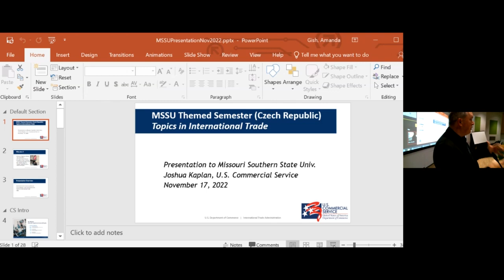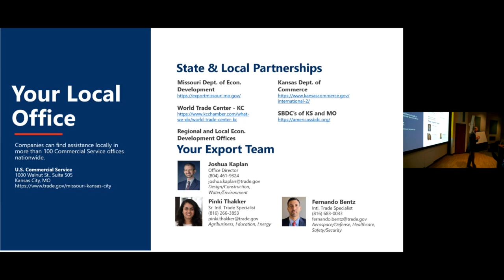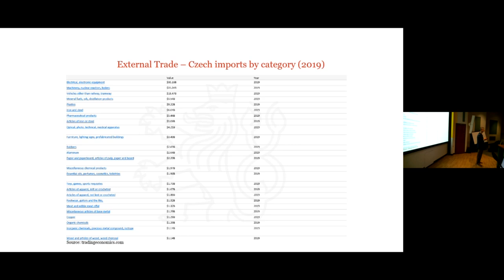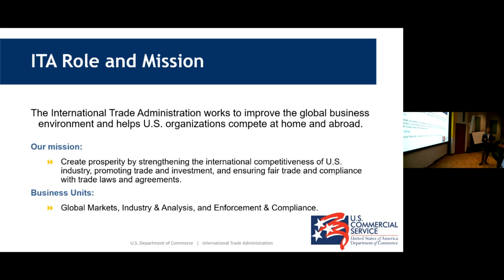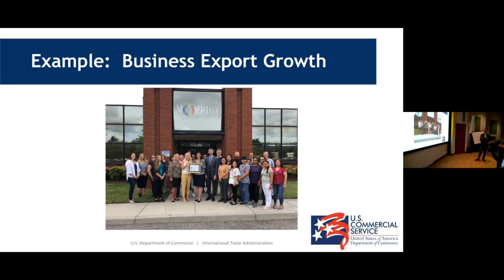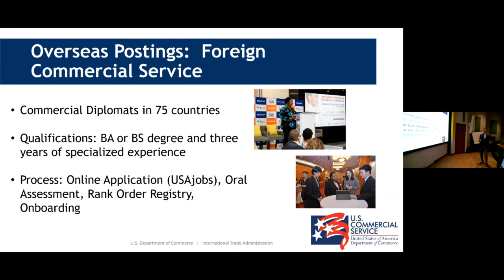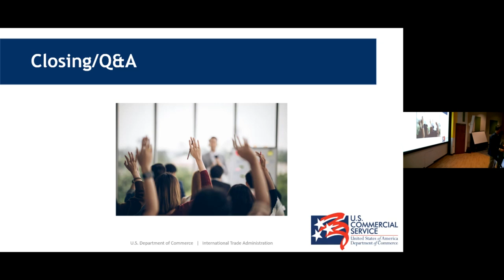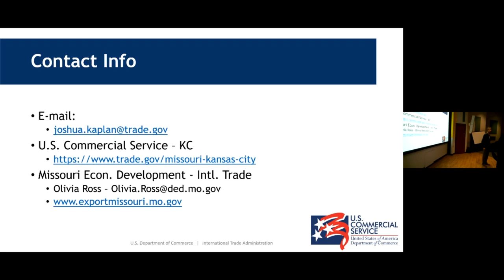Czech Semester Lecture: Why Export to Czech Republic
In 2020, Missouri businesses exported over $100 million worth
of goods and services to countries in Eastern Europe, with over 20 percent of that value being exported to the Czech Republic (Global Edge). Eastern Europe accounts for 1.89% of the total world population (Worldometers.info), representing opportunities for Missouri businesses in a wide variety of industries. With a strong relationship between the United States and Europe, Eastern Europe is a region worth exploring. Learn more about the many opportunities and assistance available for any business interested in exploring international trade with the Czech Republic and Eastern Europe.